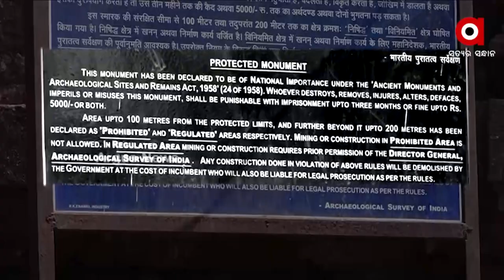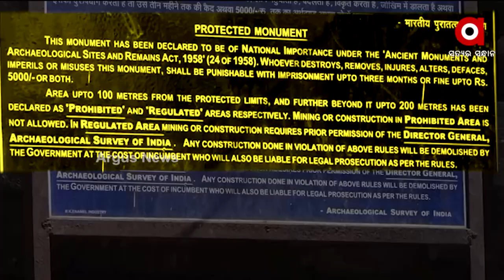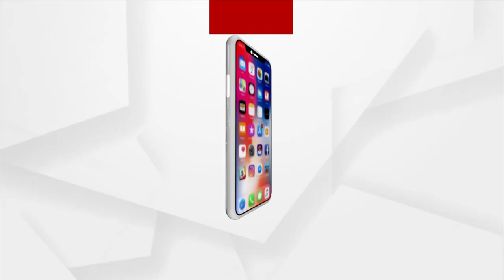ଗଙ୍ଗବଂଶର ଭଗ୍ନ ସିଂହ ମିଳିବା ପରେ କାଠଗଡାରେ ରାଜ୍ୟ ସରକାର !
ବିରୋଧୀଙ୍କ ସହ ସ୍ବର ମିଶାଇଲେ ସଂସ୍କୃତି ବିଶେଷଜ୍ଞ !
ସୁପ୍ରିମକୋର୍ଟଙ୍କ ଦ୍ବାରସ୍ଥ ହେଲା ଶ୍ରୀମନ୍ଦିର ସୁରକ୍ଷା ଅଭିଯାନ !
ଐତିହ୍ୟ କରିଡରର ବୁଲଡୋଜରର ଚାପ ତଳୁ ଗଙ୍ଗବଂଶର ଭଗ୍ନ ସିଂହ ମିଳିବା ପରେ ଶ୍ରୀ ଜଗନ୍ନାଥ ଐତିହ୍ୟ କରିଡରକୁ ନେଇ ମୁଣ୍ଡ ଟେକିଛି ନୂଆ ବିବାଦ ।  ଦିଲ୍ଲୀରେ ସମ୍ବିତ ପାତ୍ରଙ୍କ ଗର୍ଜନ, ଜଗନ୍ନାଥ ସୁରକ୍ଷା ଅଭିଯାନର ନ୍ୟାୟାଳୟର ଆବେଦନ ଓ ସଂସ୍କୃତି ପ୍ରେମୀଙ୍କ ଉଦବେଗ ଏବେ ଚର୍ଚ୍ଚାରେ